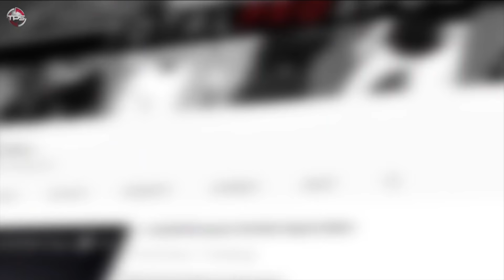Predicting Every Week 13 NFL Winner.... DO YOU AGREE??? | Man vs Madden 2018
Jason Biondo gives his with his weekly "expert" NFL predictions.